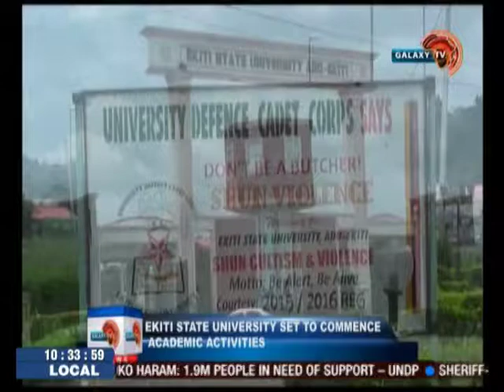Ekiti State University set to commence academic activities